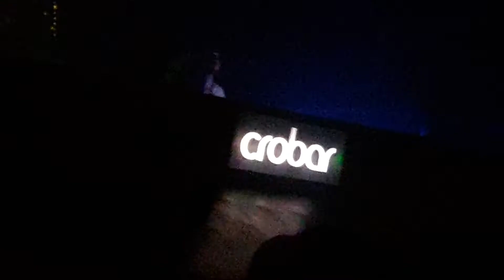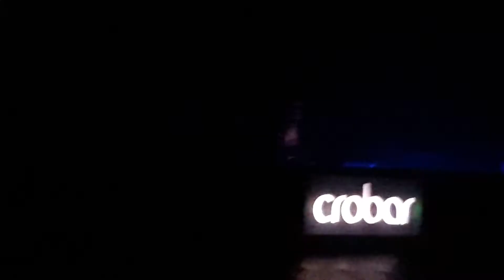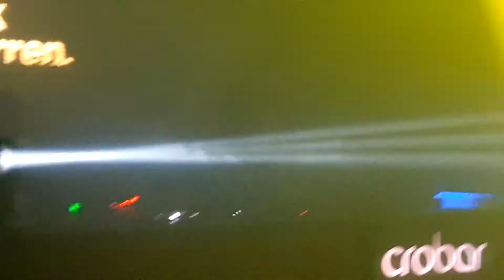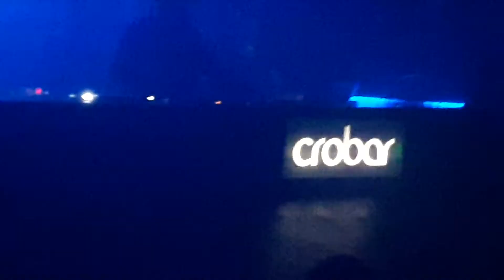Nick Warren @ Crobar Bs As 27.Aug.2017 (2)